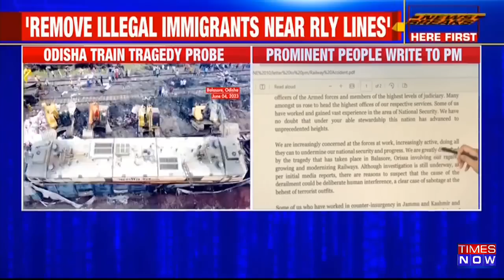Breaking News | Prominent People Write An Open Letter To PM Modi On Balasore Triple Train Tragedy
Breaking News: Days after Odisha triple train tragedy, prominent members of civil society including retired judges, army veterans, civil servants have written to Prime Minister Modi. This is an open letter that they have written to the PM. In this letter, prominent members of civil society have said that Balasore tragedy could be work of sabotage and have demanded the truth can be uncovered only through CBI probe. The other prominent demand in this letter by former civil servants is that illegal immigrants who squat near railway lines must be removed. Keep an eye on Times Now for the latest developments.